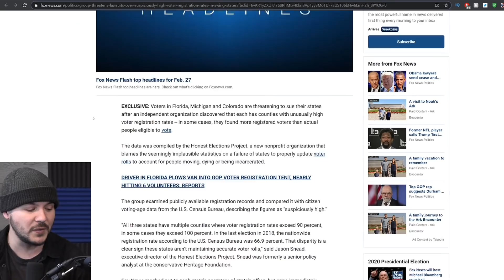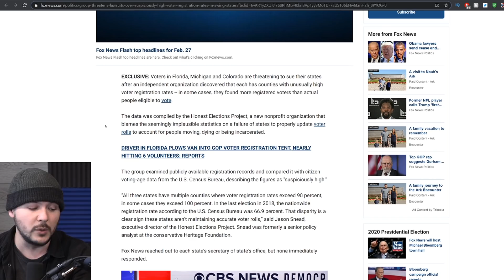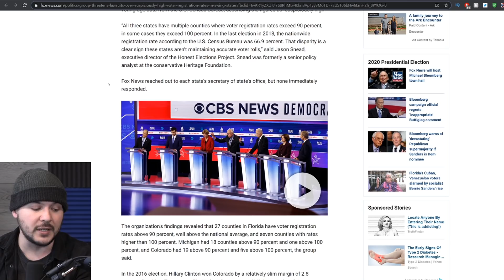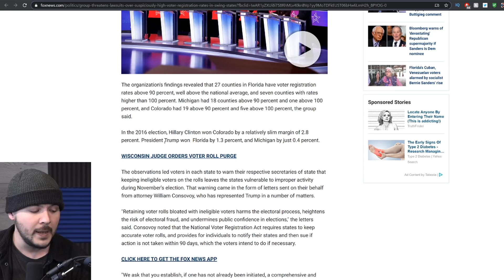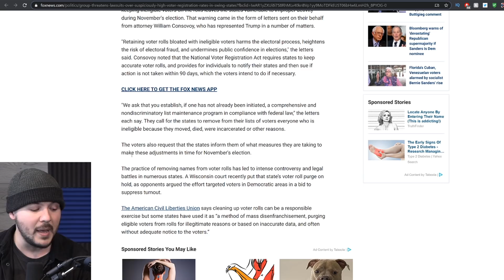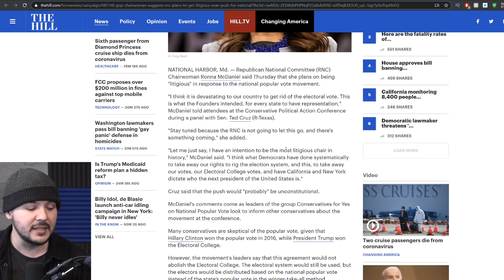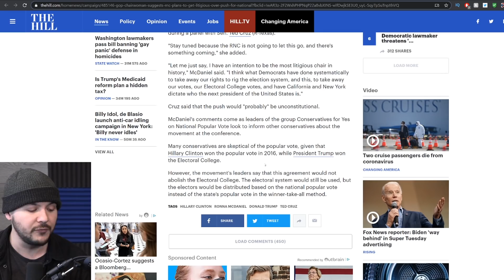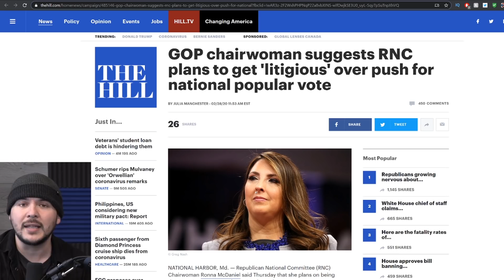Voter Fraud FEAR As Conservative group Finds Counties With MORE Voters Than Actual People